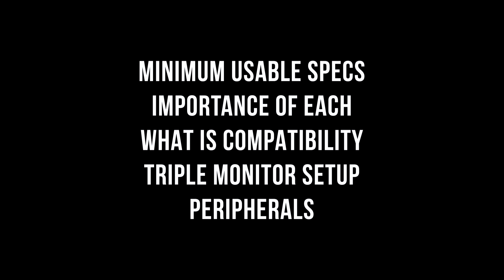VIDEO EDITOR'S PC Computer Specs - Anong parts ang kailangan mo at bakit? PC BUILD GUIDE